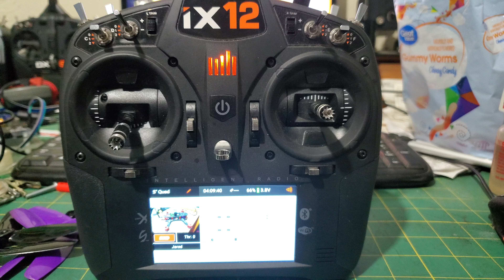Dshot beacon active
Demonstrating dshot beacon activation on iX12.